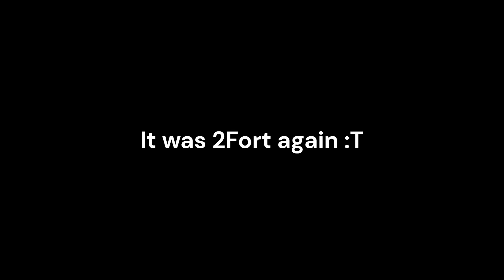Sticky Jumper + 2Fort = Funni | TF2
I now love the sticky jumper